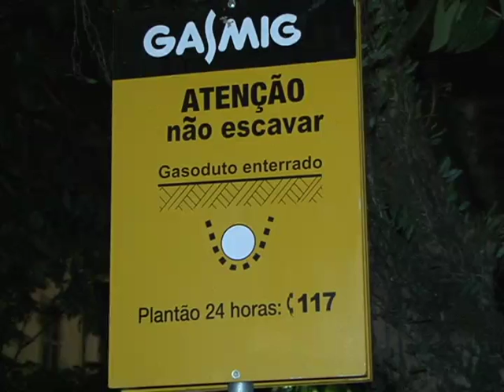FALTAM LÂMPADAS NO CENTRO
Dirigentes de seis hotéis da rua Doutor Francisco Faria Lobato, no centro, reivindicam a troca de lâmpadas queimadas de postes do local.